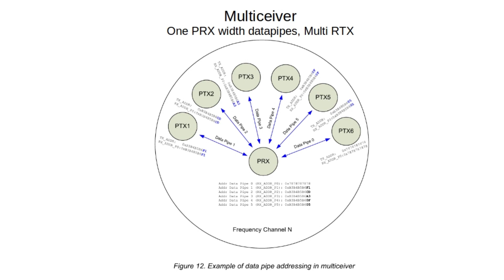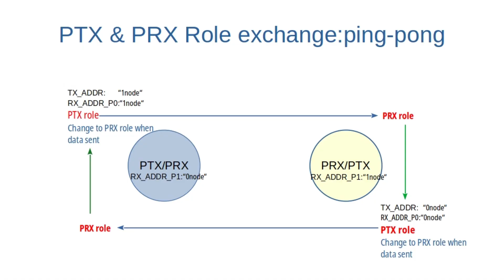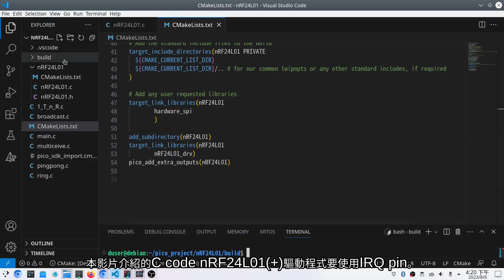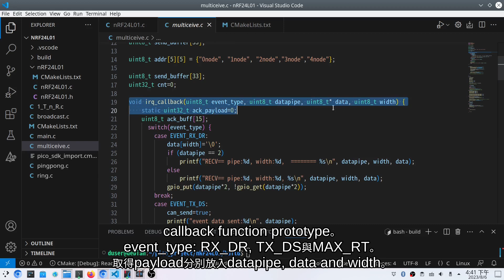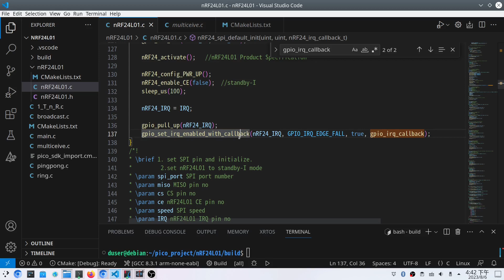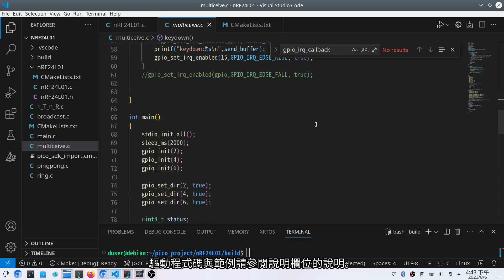nRF24L01(+): Pico-SDK C-code driver using IRQ and various types of Network Topology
This video introduces the creation of nRF24L01(+) C code driver for Raspberry Pi Pico, which is used in the Pico SDK development environment.

This driver needs to use the IRQ pin of the nRF24L01.
When a payload is sent or received, an interrupt is triggered instead of polling to save CPU time.

Contains the following topics:
1. nRF24L01(+) C code driver
     for Pico SDK
2. Network topology:
    (a) Multiceiver
         (one PRX and multiple PTXs)
    (b) One PTX and multiple PRXs
    (b) PTX & PRX role swap:
          Ring & Ping-Pong mode